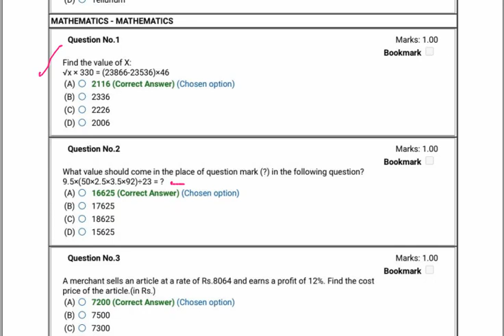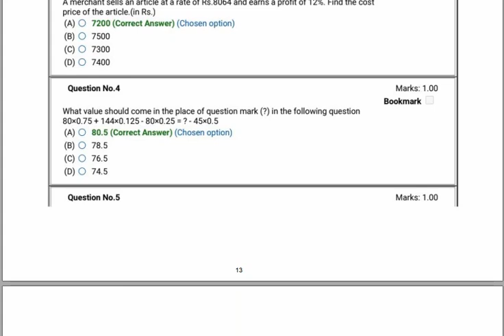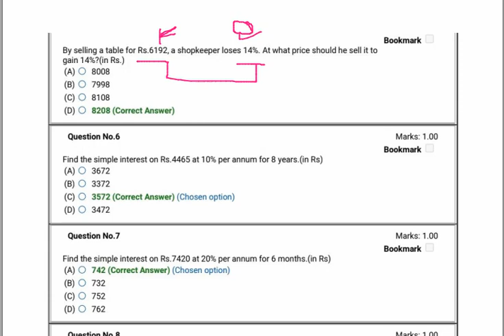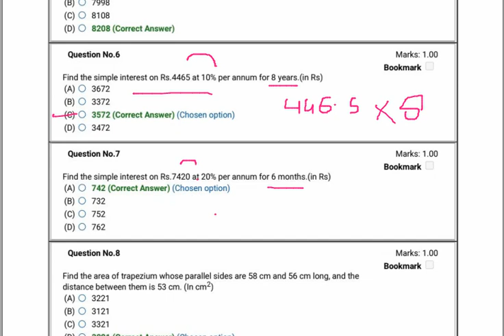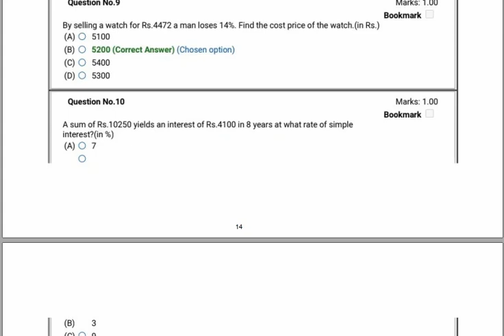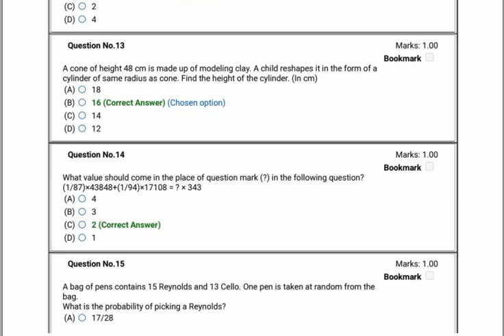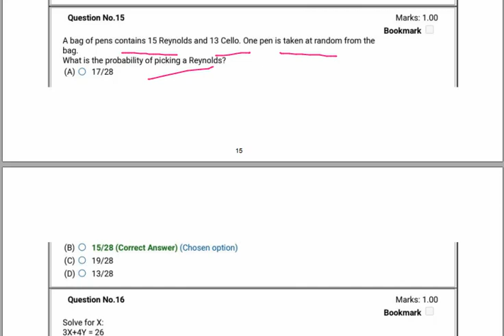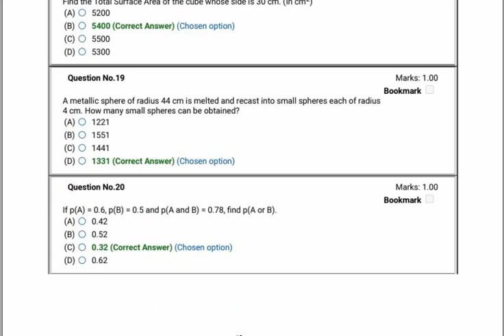JKSSB CBT Maths Question paper